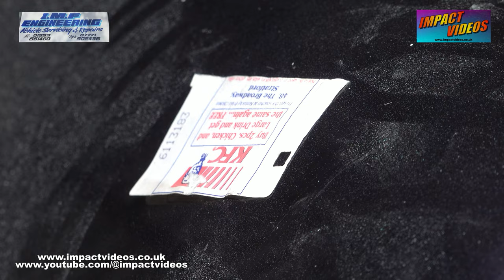World Final Unlimited Banger Race Car Build Video with 673 Darren Fendley Part 1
Part 1 of 3 featuring the build process of Darren Fendley's 2024 Unlimited Banger World Final car. He takes an accident damaged E-class Mercedes and transforms it into a race car to compete in the biggest race of the season for Unlimited Bangers, the Spedeworth World Final at Ipswich.

Each part of the series is 20 minutes as we follow the build process from stripping, building, painting, testing and racing.

The series is also on DVD to buy and keep at the shop